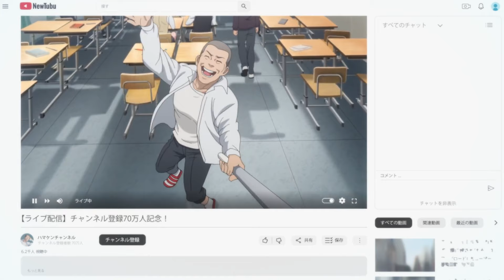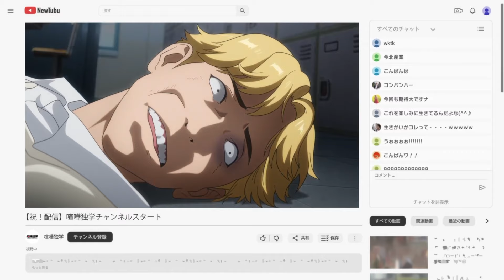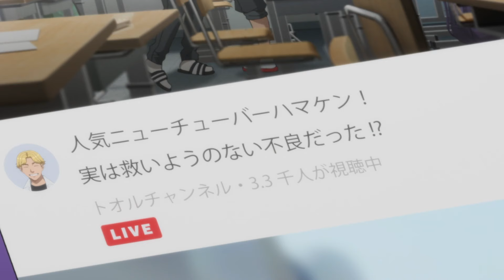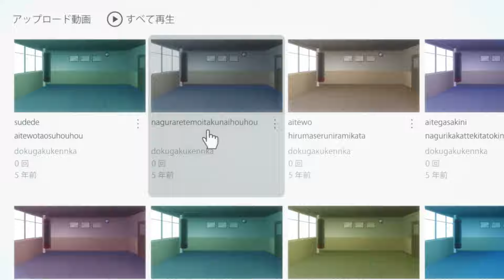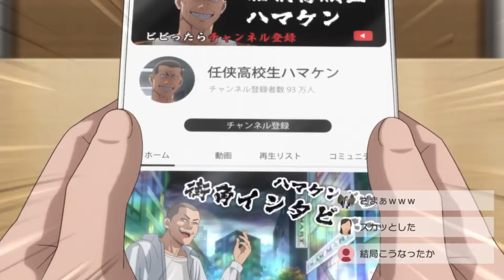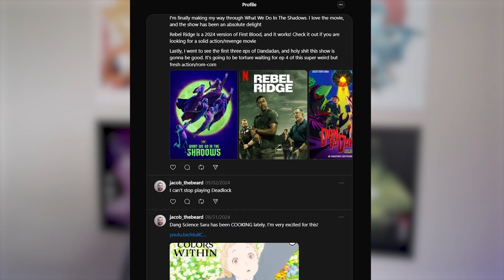This anime was WAY BETTER than I expected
In this video I discuss the anime Viral Hit. Enjoy!

Additional Music:
Spirit Realm - Lofi Geek
Not On The Sidelines - Yoshiya Terayama (Street Fighter 6)
Regret - Shoji Meguro (Persona 5)
Confession, Secret Piano Version - Shoji Meguro (Persona 5)
Butterfly Kiss - Shoji Meguro (Persona 5)
Guile Theme - Isao Abe, Shun Nishigaki (Super Street Fighter II)
Stage Select Theme - Yoshiya Terayama (Street Fighter 6)
Don't Look Back - Lofi Geek

TIMESTAMPS
0:00 Intro
0:43 The Setup
1:44 The Themes
3:31 The Main Character
4:13 The Supporting Cast
5:17 The Setting
7:01 The Future
7:39 Outro